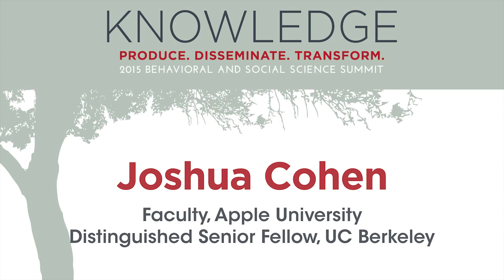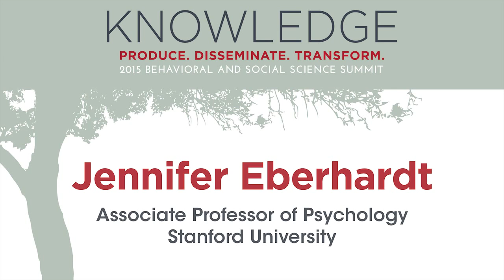2015 CASBS Summit: Informing Better Policy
A panel discussion with Jacquelline Fuller, Director, Google.org; Joshua Cohen, faculty, Apple University, Distinguished Senior Fellow, UC Berkeley; and Jennifer Eberhardt, Associate Professor of Psychology, Stanford University.